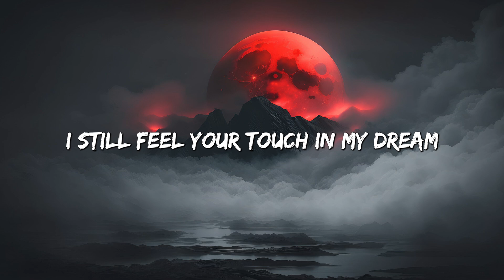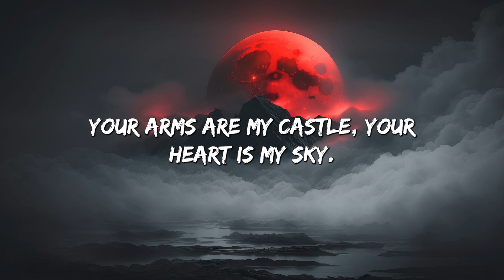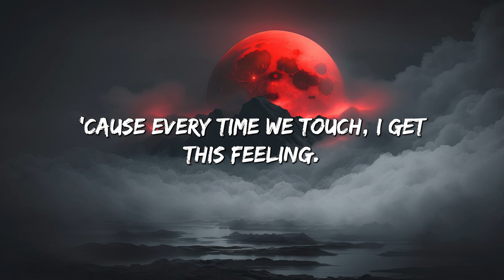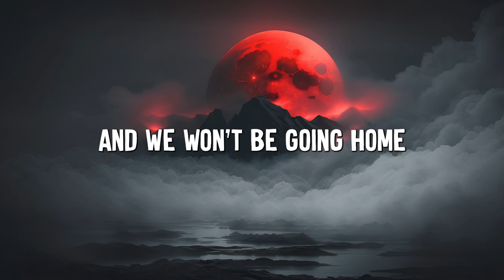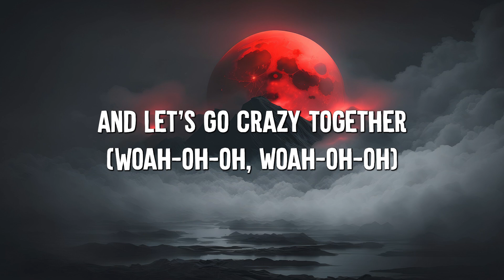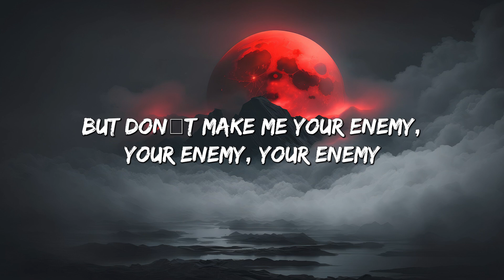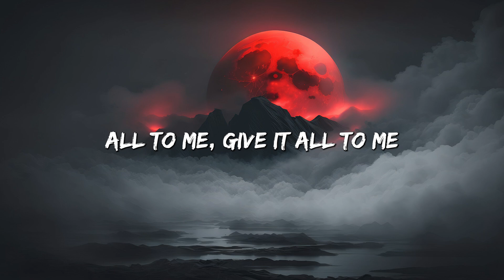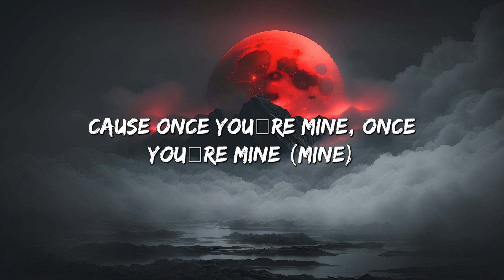Everytime We Touch - Cascada (Lyrics) || One Direction, Katy Perry... (MixLyrics)